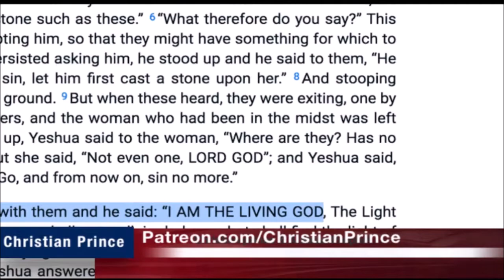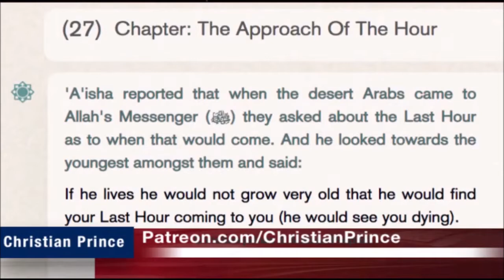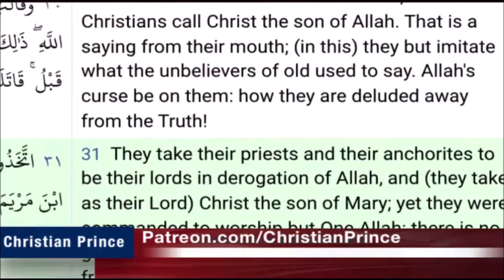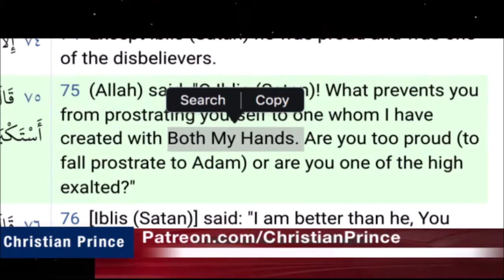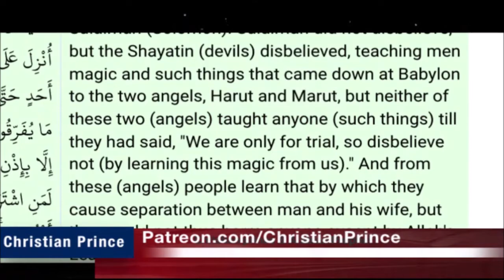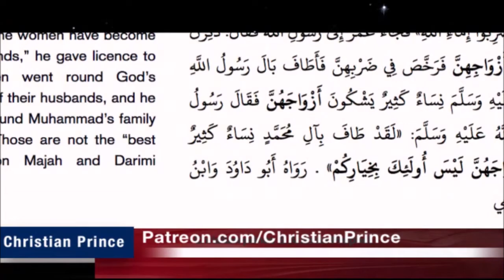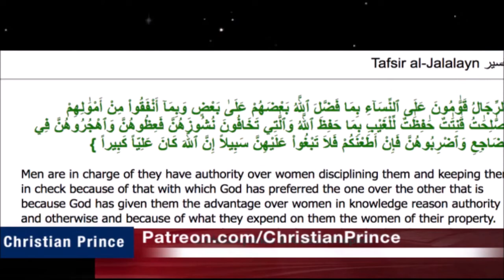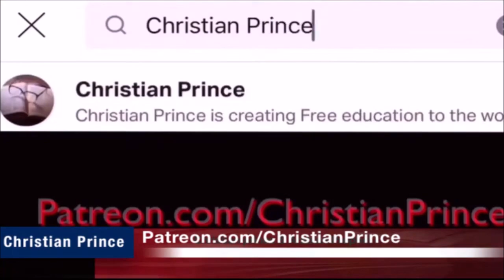Christian Prince Re-Runs: Live Debate: Who Killed Prophet Muhammad Part Three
This is the third part of a long video.  Here CP takes several calls from people who don't want to answer for their faith.